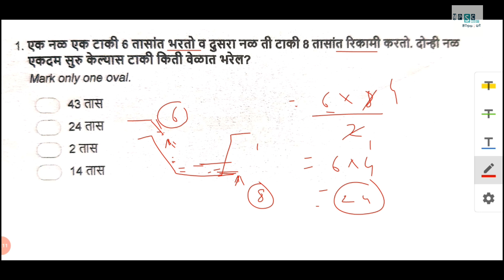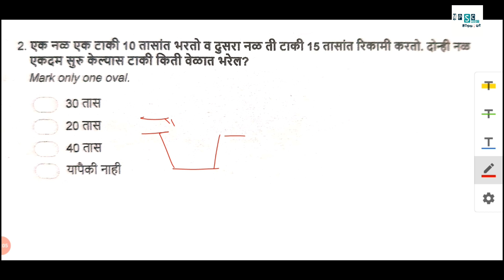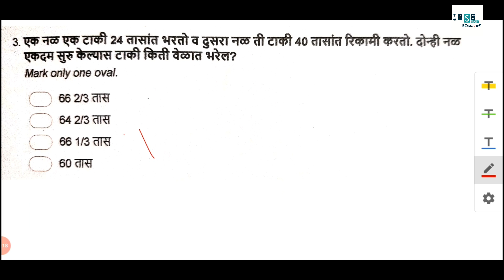Pipe and Tank/ नळ व टाकी..PSI STI ASO combine & MPSC / POLICE